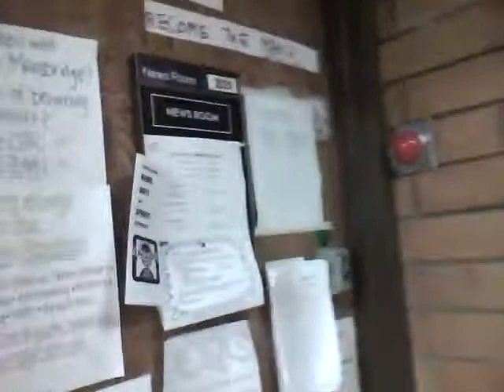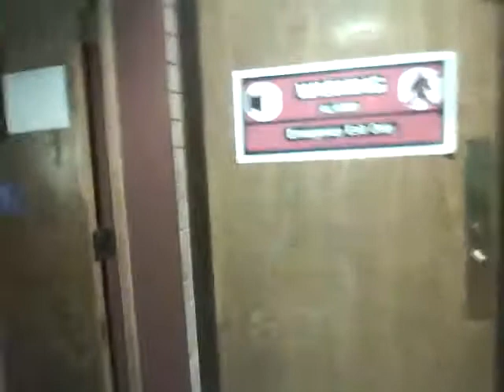Radio Station Tour - Vancouver's CiTR 101.9 fm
This is the station that broadcasts my radio show, Synchronicity. Here's a quick tour and a wave from two of the station's DJs